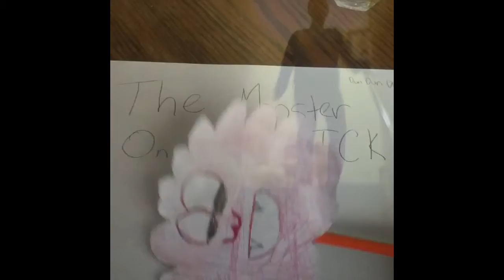The Monster On a Stick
Just a random video my friends and I made. Enjoy!